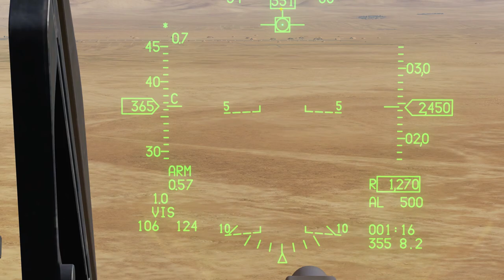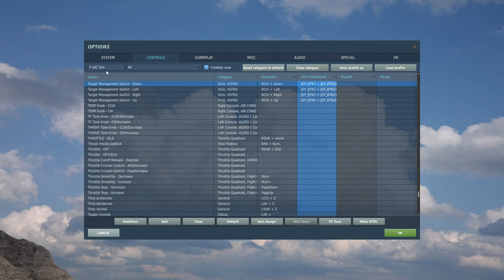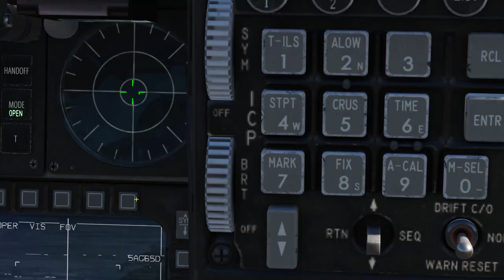DCS Tuto F16 Maverick (Mod VIS & PRE)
Petit tutoriel pour voir comment utiliser les Maverick du F16 avec les mods VIS et PRE !

Liste des contrôles:
- Bouger le curseur:  , / ; / : / M
- TMS Up: Ctrl Droit + Flèche du haut
- TMS Left: Ctrl Droit + Flèche de gauche
- TMS Right: Ctrl Droit + Flèche de droite
- DMS Down: Alt Droit + :
- Wide/Naro: L
- Feu ! : Alt Droit + Espace

Ma config:
- 16 go 3200Mhz (2x 8go) Corsaire Vengeance Pro RGB Noir
- 2 Barrettes fictives Corsaire Vengeance Pro RGB Noir

Bureautique:
- Corsair Sabre
- Corsair K55

Horodatage:
00:00 - Introduction
00:10 - Préparation armement
01:09 - Paramétrage touches
01:47 - Mod PRE
03:12 - Feu !
03:50 - Mod VIS
04:51 - Feu !
05:28 - Outro